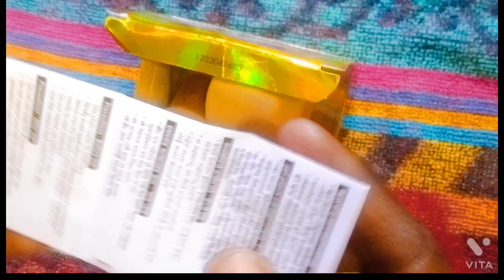घर पर ब्लीच कैसे करें। How to do Bleach at Home. घर पर पार्लर जैसा Glow.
ब्लीच कैसे करें
ब्लीच करने का आसान तरीका
ब्लीच करने का तरीका
Fem Gold bleach कैसे करें
पार्लर जैसा ब्लीच घर पर कैसे करें
घर पर ब्लीच कैसे करें स्टेप बाय स्टेप
पार्लर जैसा ब्लीच घर पर करने का सबसे आसान तरीका
How to Bleach
Face Bleach